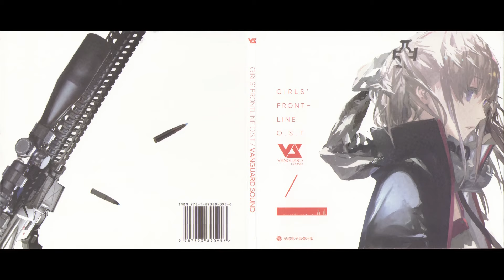Girls' Frontline Soundtrack - 01. Y2064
Uploading these in single video format to put in a playlist cause I didn't see a full playlist up on Youtube and wanted one.